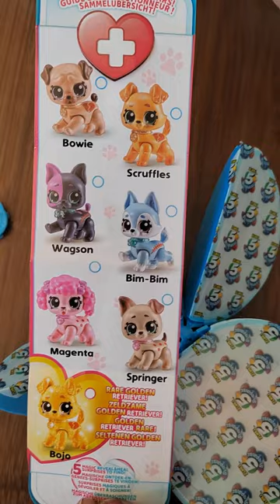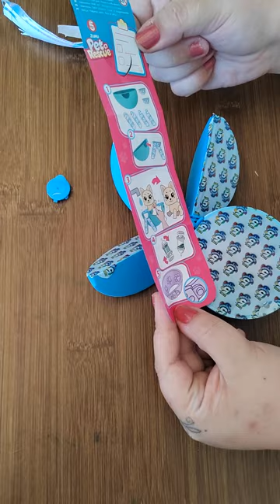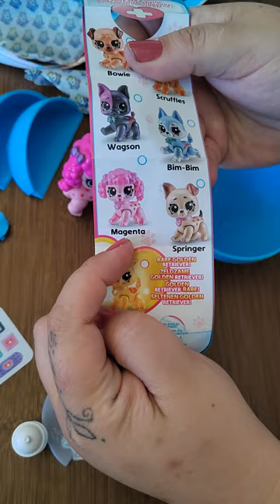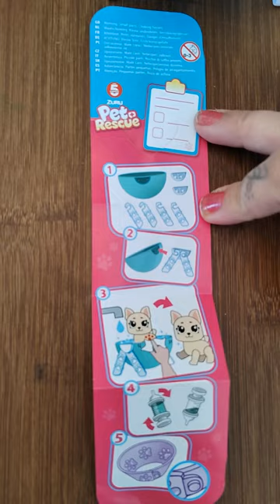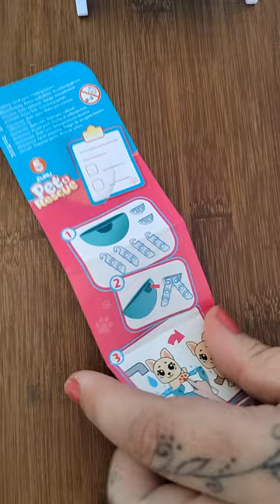On découvre ensemble une boule pet rescue de Chez action 😜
Hello les amours,

On se retrouve pour une nouvelle ouverture de boîte de pet rescue de chez action dont vous pouvez faire la collection également 😜

Bonne journée à vous gros bisous 😍💋